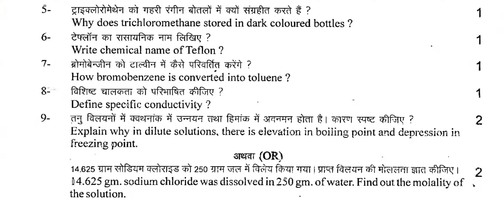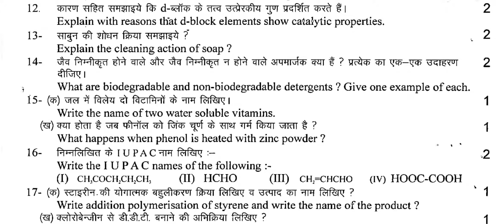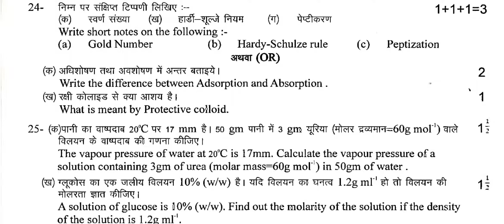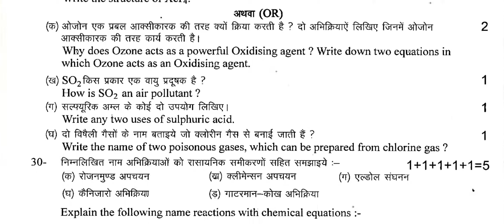Uttarakhand Board 12th Chemistry Model Paper || UK Board Class 12 Chemistry Model Paper